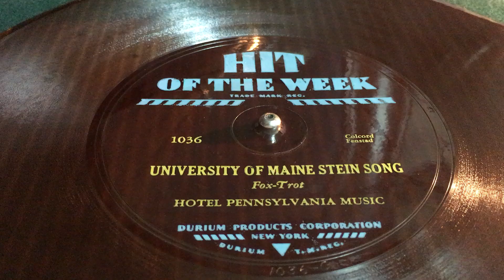"UNIVERSITY OF MAINE STEIN SONG" ７８ｒｐｍ 杯酒高歌原曲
這首歌的原曲美國緬因大學斯坦因之歌MAINE STEIN SONG - 緬因飲酒歌" (School Song)，而美國緬因大學斯坦因之歌是源自德國普及已久的"飲酒歌曲 Stein Song" 的格詞譜寫而成…..
這張MAINE STEIN SONG 78轉不是蟲膠唱片.很特殊的它是一種名為Durium的獲得專利的柔性合成樹脂上，塗在棕色紙基上.軟到可以彎曲.這是我第一次見識到這種材質…